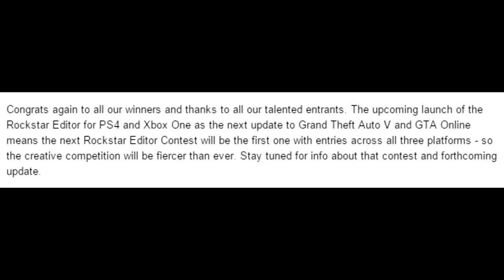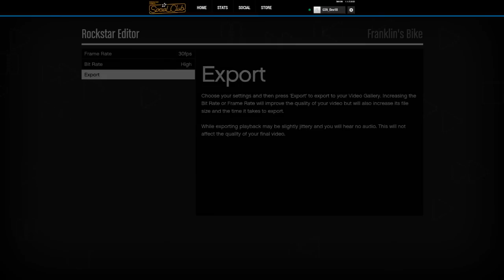NEW GTA 5 DLC Update Patch Information Released (GTA 5 Online)